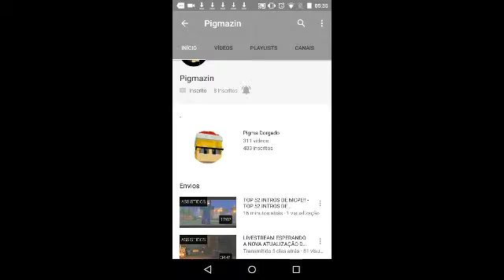VIDEO NOVO NO CANAL DE PC!